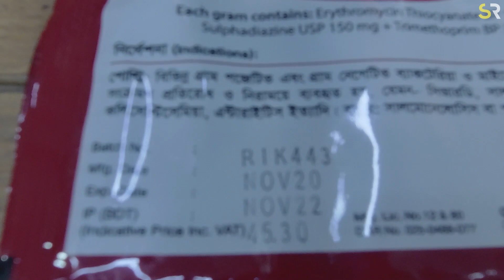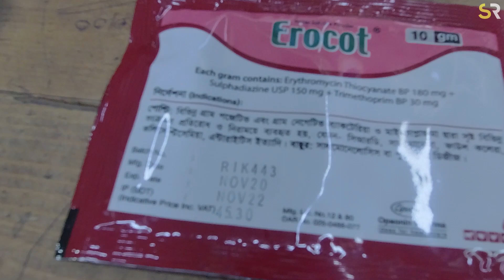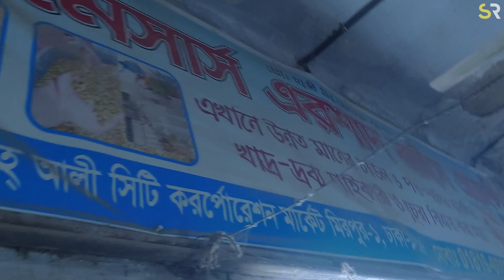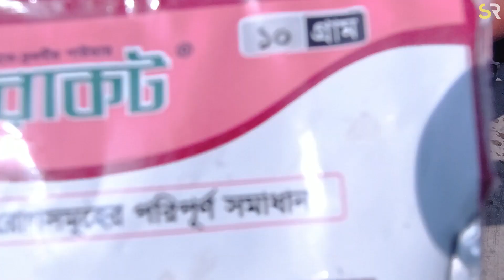কবুতর গুলো মাড়াই যেত এই ওষুধ টা না খায়লে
About us

Welcome to the "SR Tv Shohel Rana'' YouTube channel. We love to make videos about pigeon and pet breeding, training, racing, etc. Our dream is to make this channel one of the best pigeon channel in Bangladesh. In Shaa Allah One Day I Will Achieve My Dream (100k Sub )

 ANTI-PIRACY WARNING

This content is Copyright to SR Tv Shohel Rana. Legal action will be taken against those who violate the copyright of the following material presented!

Please avoid other methods of copying or duplicating the video, and help us support anti-piracy measures in any way you can. Thank you - Team SR Tv